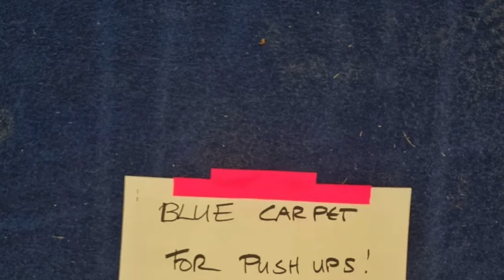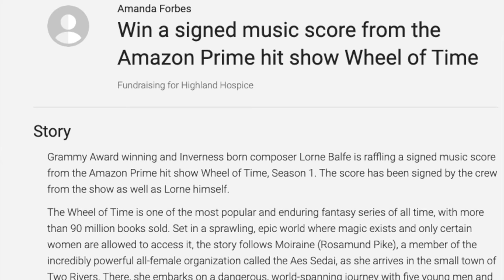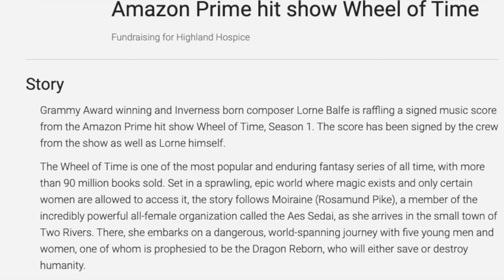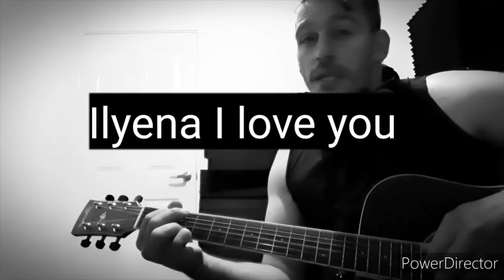Exciting Wheel of Time News! - New Wheel of Time Book, VFX Reels, Set Photos, Community News! -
Today on the Weekly Wheel of Time News, we explore a new Wheel of Time Book, and all of the other news from this past week in the world of Wheel of Time.